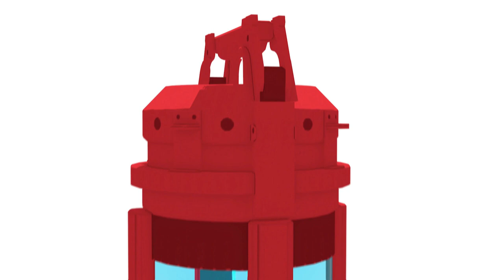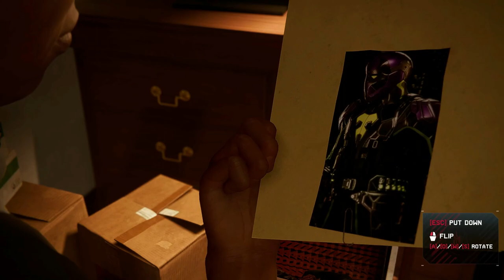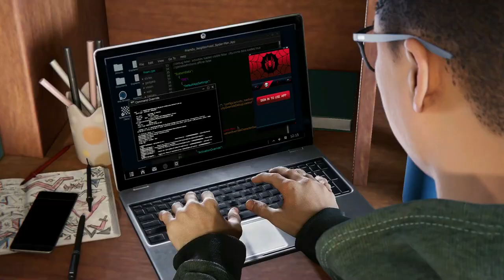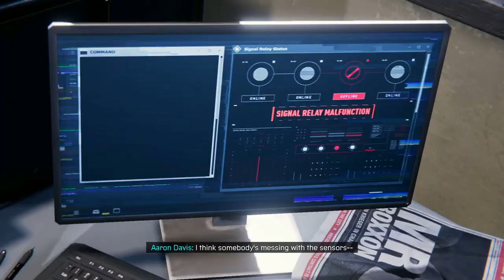SPIDER MAN MILES MORALES - [Walkthrough Part 2]